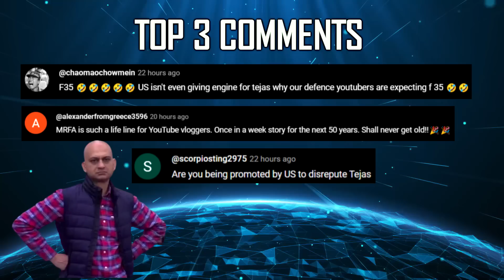Indian Defence Updates : India Korea Engine,MUM-T on Super Sukhoi,DRDO New MPDMS,Defence Budget 2024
🔴 FAST HEADLINES :
1. Should India Join ? South Korea to develop indigenous 110 kN engine
2. Total volume of weapons purchases by Armenia from India reached $600 million by the start of current FY 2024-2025
3. Govt shifts over 10,000 people in Odisha ahead of missile test
4. Tata Advanced systems to showcase ALS-50 at Farnborough Airshow
5. Airbus TATA Sign contract for H-125 helicopter Final Assembly Line (FAL) in India
6. BEL signs MoU with Rosoboronexport to license produce 30 mm & 40 mm ammunition
7. Strict action to be taken against guilty officials : INS Brahmaputra
8. Goa Shipyard successfully launches INS Triput
9. Apollo Micro systems to supply Vehicle mounted counter drone system to Indian Army

🔴 DETAILED HEADLINES :
10. SuperSukhoi to get MUM-T capabilities
11. DRDO starts work on Lighter Man Portable Air Defense system (MPDMS)
12. AWEIL to accelerate Dhanush Howitzer deliveries to Indian Army
13. MoD seeks Advanced Light Weight Passive Detection & Counter Measure System for Indian Army
14. DefenceBudget2024 : allocation stands at $75Bn